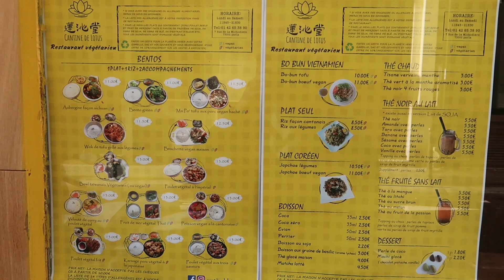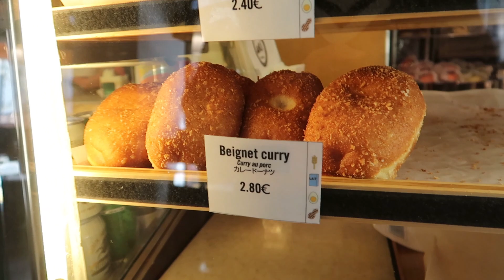VLOG: UN FOND DE TEINT QUI RÉSISTE AU MASQUE 😷😤 | Huda Beauty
Hi Everybody!

👻Mon TIKTOK:
Kam_hugh